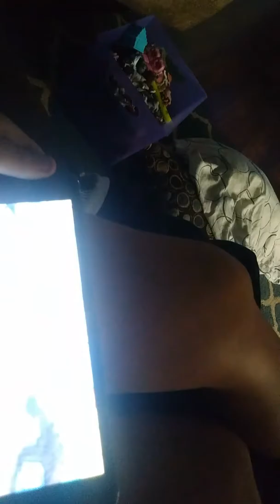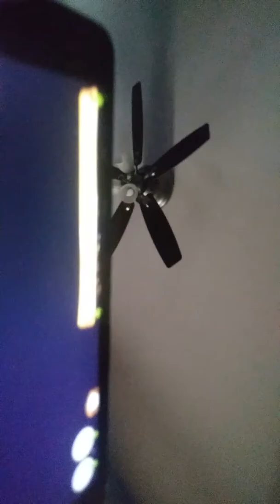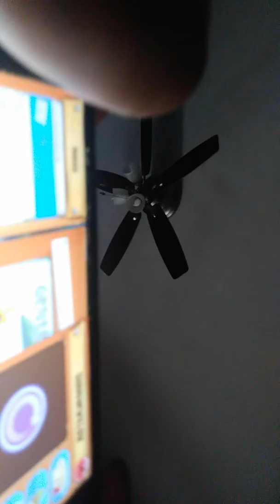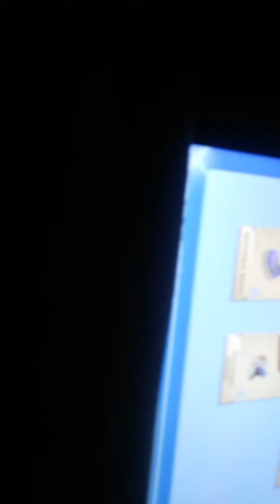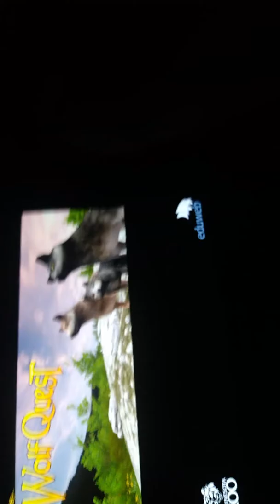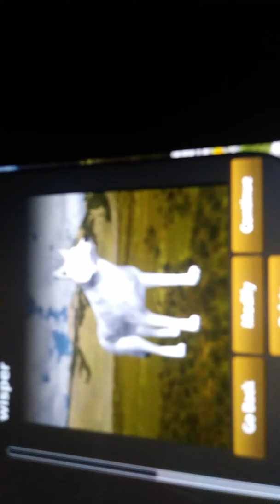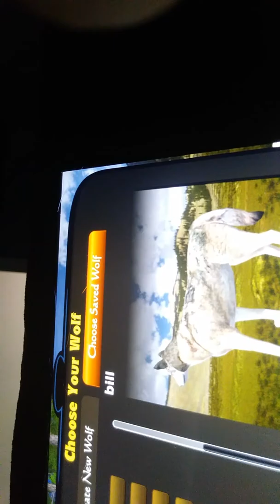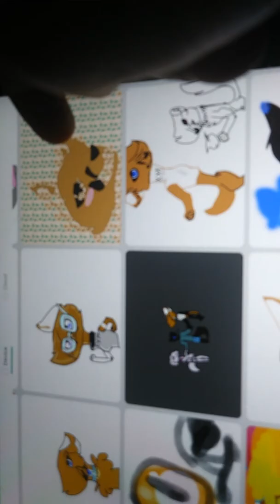My cat loves my phone